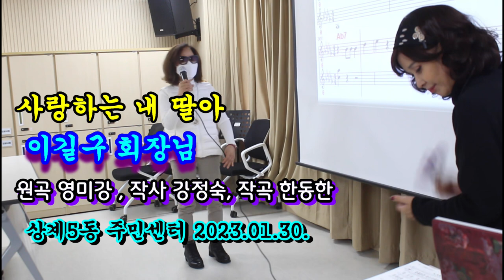내 딸아@이길구 회장님@초아강@강정숙@노래교실@상계5동 주민센터@원곡 영미강@작사 강정숙@작곡 한동한@2023년01월30일